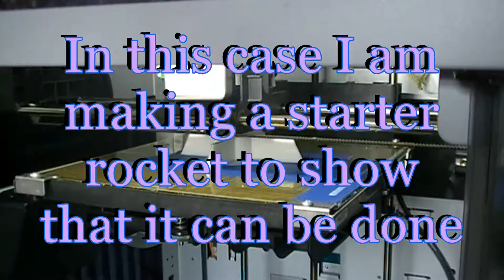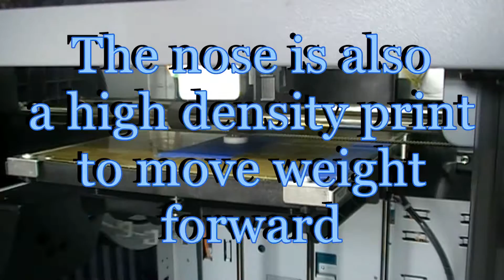Rocket experiment simple thin 3d build two minutes of science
How to build and fly an experimental model rocket of simple design.  This starter rocket can be 3d printed for less than $2 and still provide a lot of education in rocket design.

Thanks for learning with us at ScienceTheater2020.

All with a musical score from Audionautix